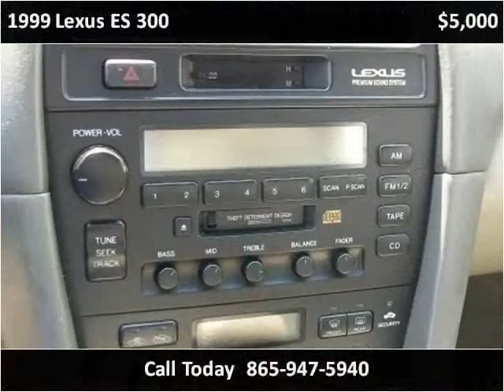1999 Lexus ES 300 Used Cars Knoxville TN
This 1999 Lexus ES 300 is available from King Motor Company.